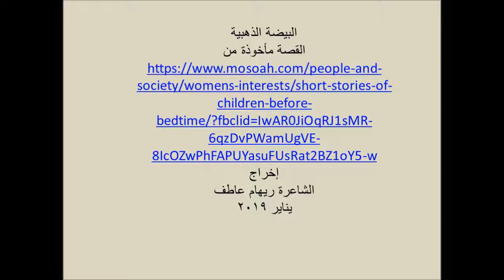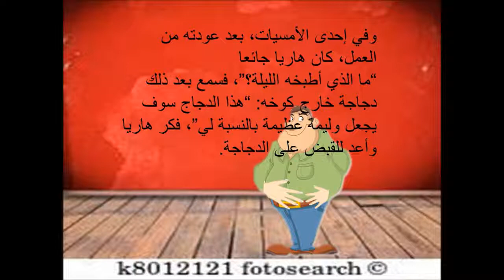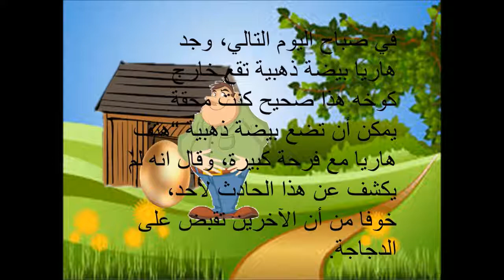البيضة الذهبية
إخراج الشاعرة ريهام عاطف